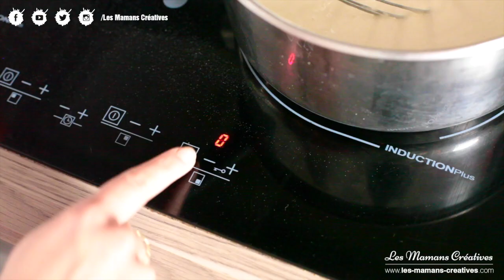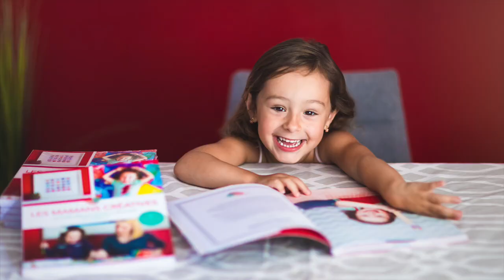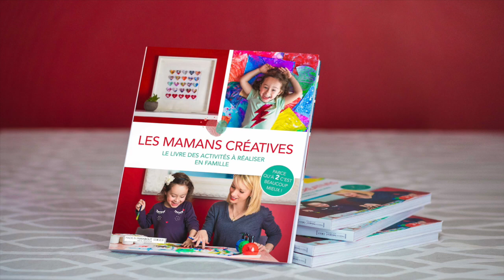LES MAMANS CRÉATIVES : Interview France Bleu Roussillon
Bonjour les Mamans ! Aujourd'hui je suis fière de vous partager le podcast de ma première interview radio chez France Bleu Roussillon.
Du stress, de l’appréhension mais que du bonheur ! Merci à Michelle pierrard de m’avoir si bien accueilli au studio. Lors de cette interview je vous parle de mon tout premier livre "Les Mamans Créatives" publié chez les éditions Marabout, celui-ci regroupe nos jolies idées créatives, des tutoriels inédits, mais aussi des astuces et des variantes ! Le DIY pour les mamans et leurs enfants.